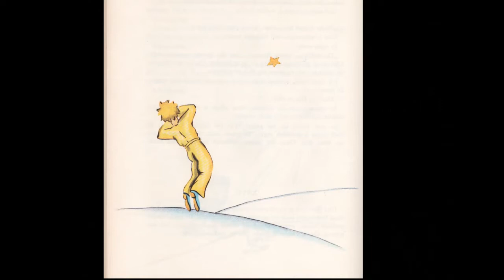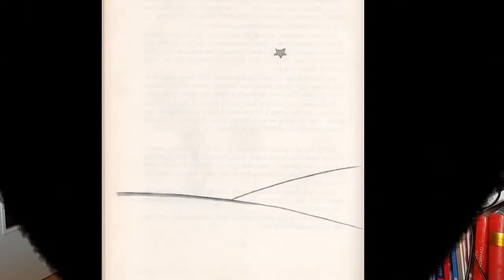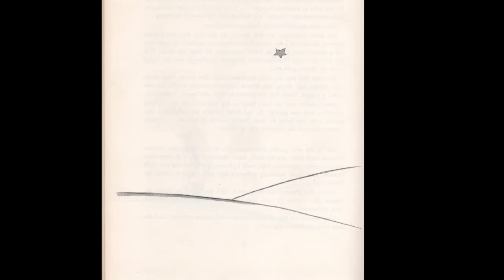Der kleine Prinz - 5. und letzter Teil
Oma Biene und Bianca lesen für Till und Mailo und alle, die daran Freude haben, schöne Geschichten und Märchen vor :-)

Beim letzten Teil haben wir im Vorspann den Refrain von 'Schön genug' von Lina Maly, weil wir finden, dass der Song inhaltlich auch soooo toll passt zur Aussage des 'Kleinen Prinzen'
gecovert von Yin 'n Young, gesungen von Oma Bianca, am Bass Oma Biene und an den Drums Opa Torsten.